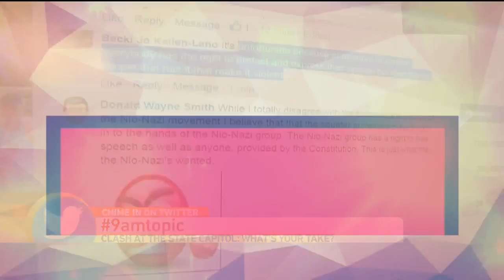Fashion Forum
We’re judging the celebs that took to the red carpet last night at the BET Awards.